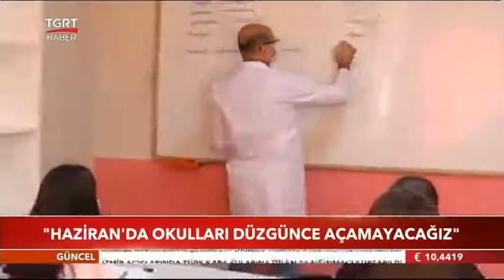TELAFİ EĞİTİMİ_TGRT HABER 2021